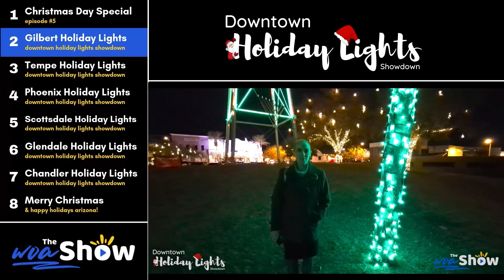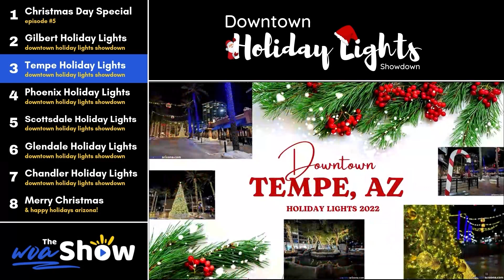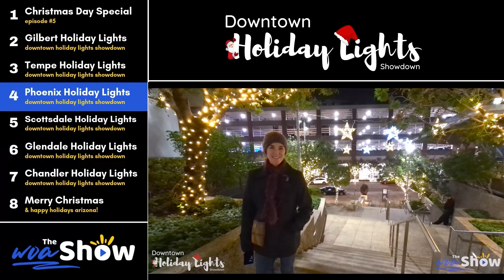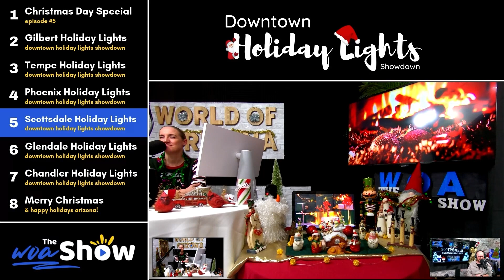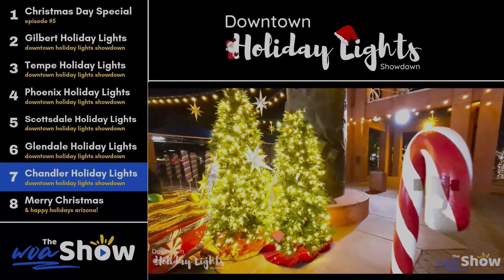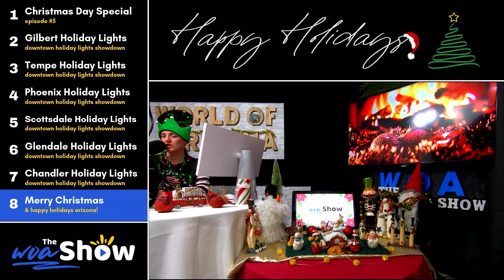The WOA Show E5 (Recap)